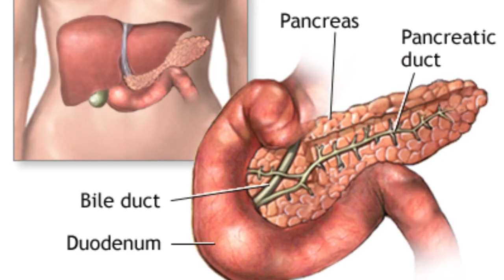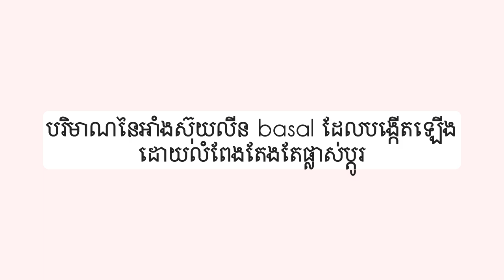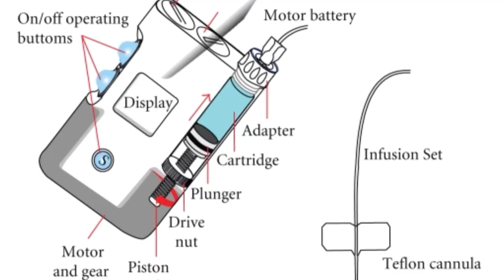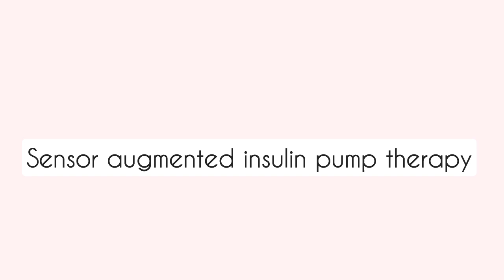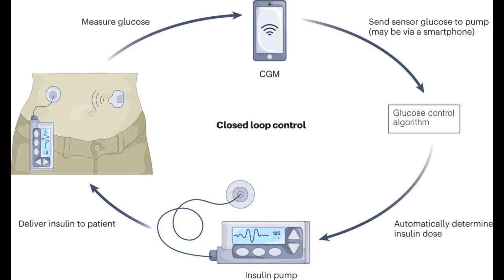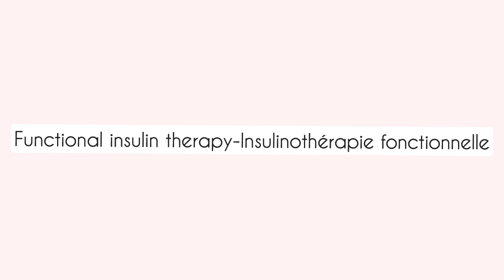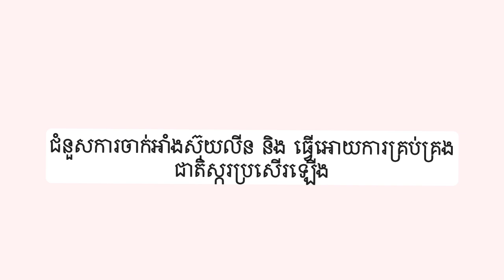120- Insuline pump: លំពែងសិប្បនិម្មិត?(ចំណេះដឹងមូលដ្ឋាន)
My name is Bun Bong. I'm a diabetologist currently training in France. For this episode, I will be discussing about

Academic achievements:
-Diploma of Diabetology-Endocrinology-Nutrition specialty at University of Health and science.
-Diploma of Specialized Medical Training (DFMS) at Paris Cité University
-Diploma of Diabetic foot at Sorbonne university. -
-Diploma of disorders of the hypothalamus and pituitary gland at University of Paris-Saclay.

00:00 Introduction
01:00 មូលដ្ឋាននៃការសំយោគ អាំងស៊ុយលីន
03:54 របៀបដំណើរការរបស់ insuline pump
05:54 Insuline pump ជាមួយនឹង CGM
07:42 Insulinothérapie fonctionnelle
09:10 ពេលណាទើបវេជ្ជបណ្ឌិតអោយ Insuline pump ទៅអ្នកជំងឺ?
10:20 ការហាមឃាត់នៃការប្រើប្រាស់ insuline pump
10:56 គុណសម្បត្តិនៃ insuline pump
11:24 គុណវិបត្តិនៃ insuline pump